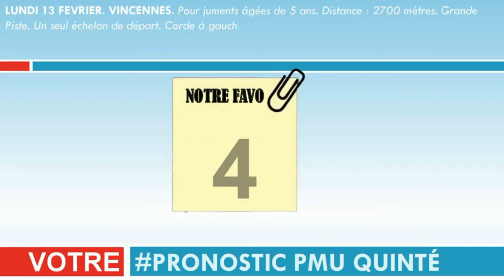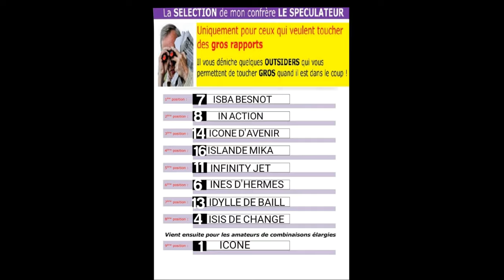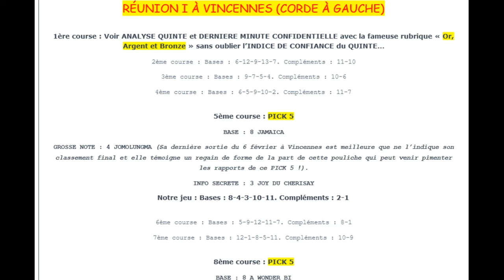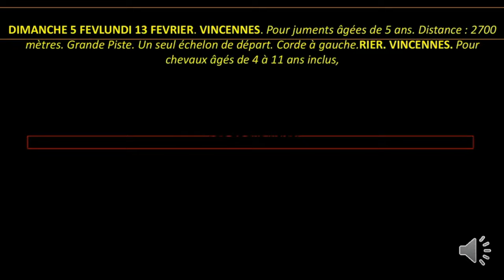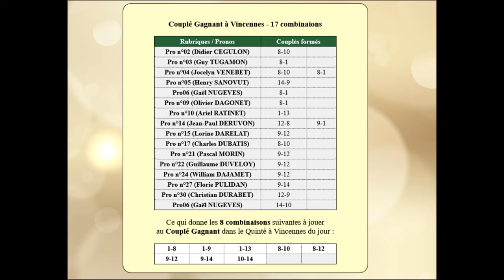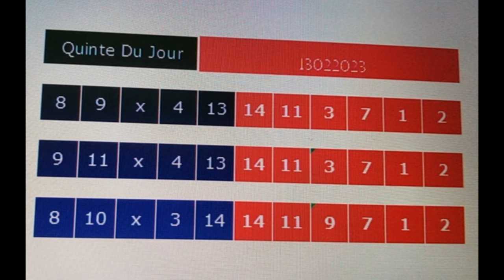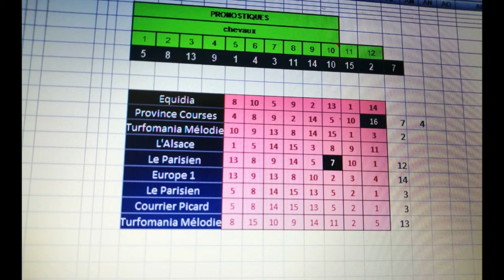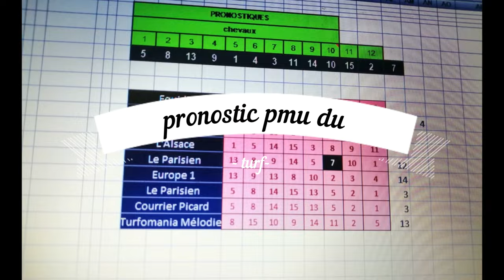pronostic Prix Caracalla 13 02 2023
Pronstic
LUNDI 13 FEVRIER. VINCENNES. Pour juments âgées de 5 ans. Distance : 2700 mètres. Grande Piste. Un seul échelon de départ. Corde à gauche.